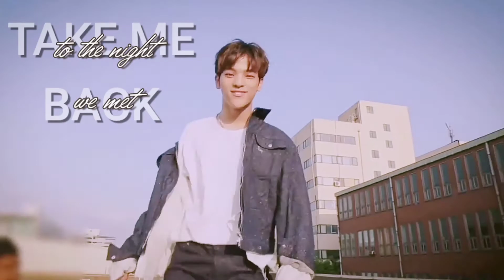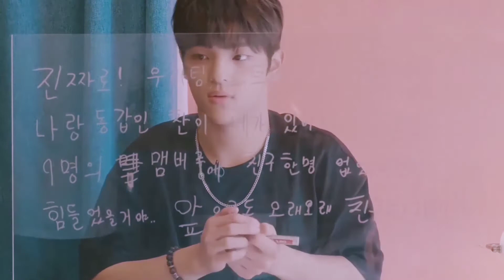SKZ Woojin || FMV Soft [The Night We Met]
I'll improve my editing skills. Sorry.